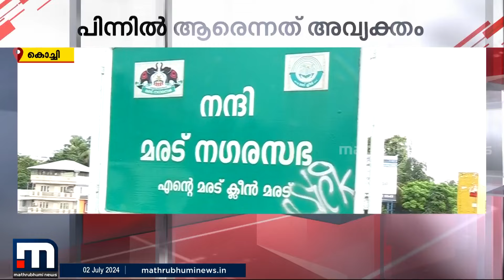''ഈ സിമ്പൽ ഇവിടെ വന്ന ശേഷം മോഷണം കൂടി''; കൊച്ചിയിൽ അ‍ജ്ഞാത ഗ്രാഫിറ്റികൾ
''മാനസികമായി കുഴപ്പമുളളവരാണോ അതോ സംഘടിതമായി ചെയ്യുന്നതാണോ എന്നറിയില്ല''
സുരക്ഷാ ക്യാമറകളെ വെട്ടിച്ച് കൊച്ചി നഗരത്തിലെ പൊതുഇടങ്ങളിൽ വ്യാപകമായി ഗ്രാഫിറ്റി സൃഷ്ടികൾ, പിന്നിൽ ആരെന്നത് അവ്യക്തം.

Happy viewing!